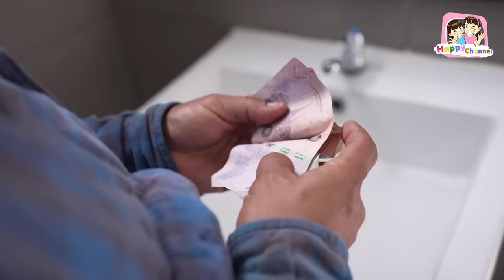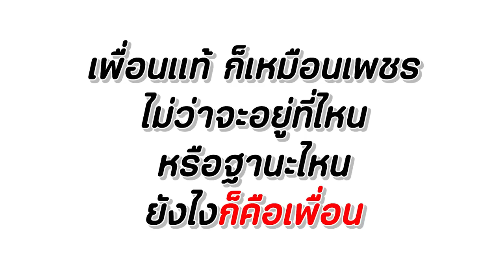ผมไม่เคยลืม คนที่เคยช่วยเหลือผม หนังสั้น ฟิล์ม น้องฟิวส์ Happy Channel